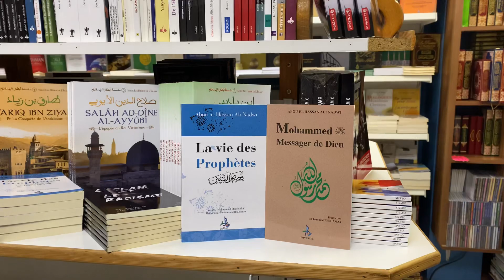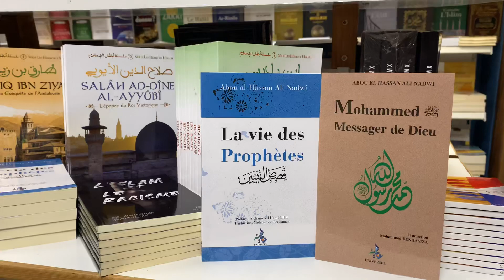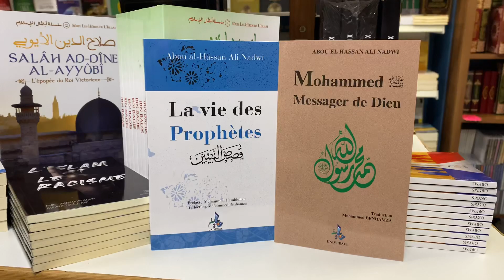Deux livres indispensables pour connaître les prophètes qui ont été envoyé à l’humanité: